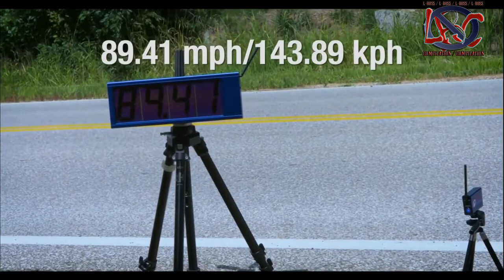People are awesome best moments Compilation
If It Were Not Filmed No One Would Believe It!
Welcome To The Funiest And Entertainment And Info Channel.
THANK YOU VERY MATCH!